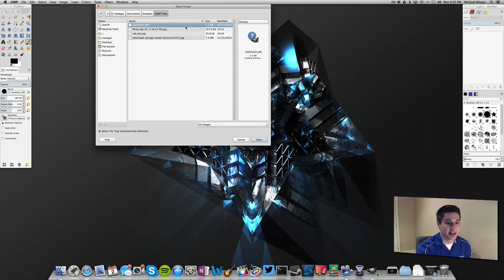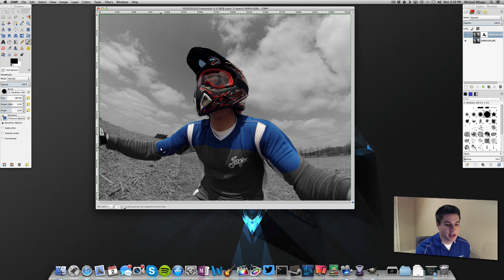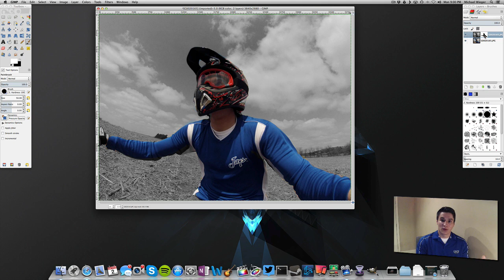Learn GIMP Tutorial - Day 8 - Layer Mask in Gimp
How to use the Layer Mask in Gimp. Layer masking with Gimp.  Day 8 of GIMP tutorials from Wild Academy.